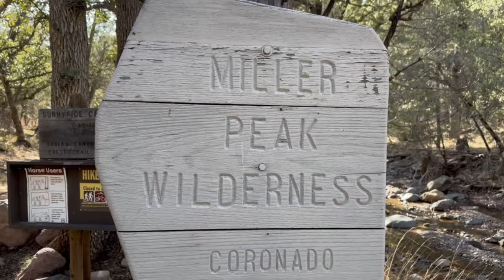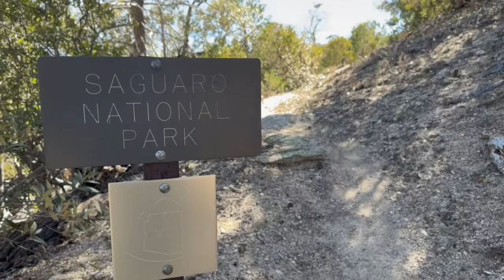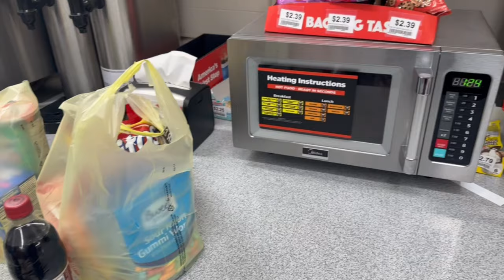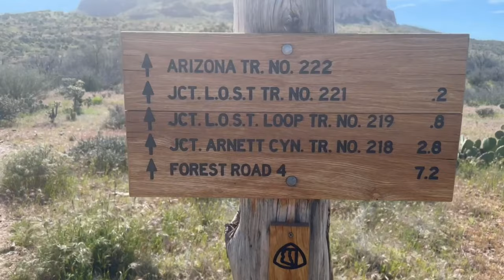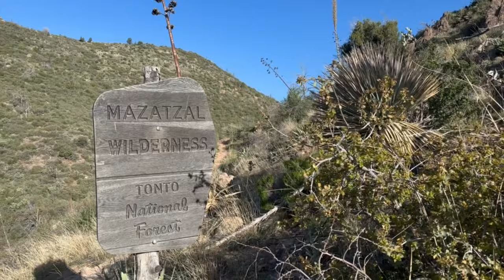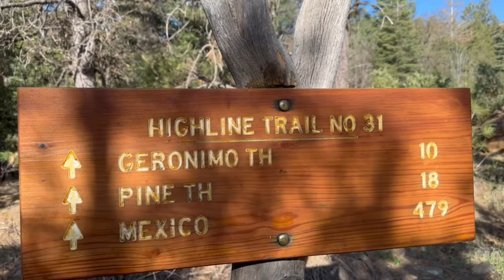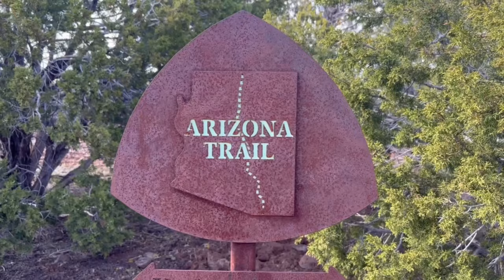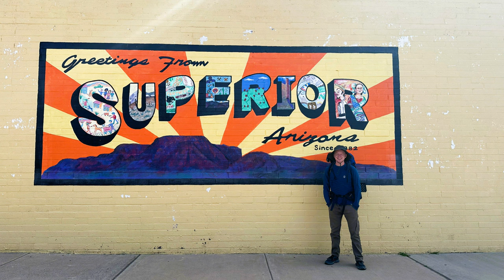The Arizona Trail Thru-Hike 2023 (Full Documentary: "Back on the Trail")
Filmed with: GoPro Hero 9, iPhone 14 Pro, DJI Mini 2
Music: thanks to my good friend Erin "Little Star," and beautiful samples from her album "Celestine."

There’s an overwhelming amount of people to s/o but I’ll try! Thanks to Mike and Angie in Sierra Vista for all their help starting the trail.

GEAR LIST
• MAIN: 55L pack, lightweight shelter w/footprint, 20 degree sleeping bag w/pad
• CLOTHES WORN: shoes, long sleeve, hiking pants, hiking socks, underwear, hat, sunglasses
• CLOTHES PACKED: sun hoodie, gloves/beanie, raincoat, jacket, fleece, camp clothes
• COOKING: food/bags, pot, fuel, spork, lighter, water filters, 2 smart water bottles, 1 bladder
• ETC: headlamp/batteries, tp/trowel, knife, poles, ID/debit/cash/NPS pass/key
• FIRST AID: wipes, cream, ibuprofen, band-aids, leukotape, hand warmers
• TOILETRIES: meds, toothbrush/toothpaste, hand sanitizer, floss, chapstick, towel, sunscreen
• TECH: power bank, phone, airpods, gopro, drone. batteries/chargers/SD cards

GEAR WEIGHT
• Tech: case, drone/controller, gopro, power bank, batteries/SD cards/cords: 6.65lbs
• Clothes/toiletries: coat, fleece, sun hoodie, socks, underwear, pants: 4.5lbs
• Pack: REI co-op trailbreak 60L: 3.75lbs
• Sleeping bag/stuff sack: 3.3lbs
• Sleeping pad/tent pad: 1lb
• Tent: fbsport ultralight 3-season, 1-person tent: 2.45lbs
• Extra: raincoat, towel, first aid, water filter/container, food jar: 2.6lbs
• Base weight: 24.25lbs

RE-SUPPLIES
• Mile 0 Tucson / Sierra Vista
• Mile 50 Patagonia: convenience store
• Mile 105 Vail: Safeway / dollar store
• Mile 117 Colossal Cave: can send a box
• Mile 180 Summerhaven: general store
• Mile 202 Oracle: Dollar General
• Mile 258 Kearny: Family Dollar
• Mile 294 Superior: Family Dollar
• Mile 338 Roosevelt Lake: can send a box
• Mile 450 Payson/Pine: supermarket
• Mile 523 Mormon Lake: can send a box
• Mile 560 Flagstaff: Safeway
• Mile 683 South Rim: general store

Up Next?: AZT review, Truck camping in AZ, roadtrip w/ Kelli 2.0, NFCT